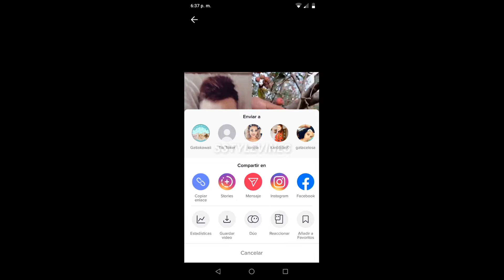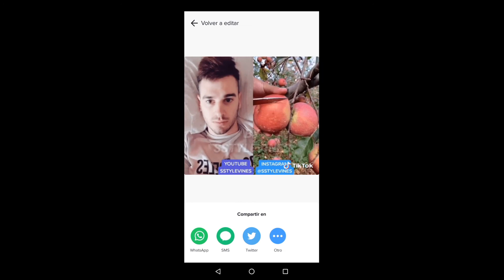COMO CREAR GIFS EN TIKTOK O COMO COMPARTIRLOS/TUTORIAL#tiktok#tiktokgifs#instagram#twitter#creargifs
✅🚀AUMENTA TUS SEGUID0RES
+10K CLIENTES SATISFECHOS🚀🎖️

🌍COLLARES DE PLATA CON SELLO 925
LÍDERES DEL SECTOR CON ENVÍO GRATIS🎖️

✅ ⚠️¡AUTOMATIZA TU CANAL DE YOUTUBE Y EMPIEZA A GANAR DINERO DESDE  CASA!

⚠️APRENDE A PODER GANAR MÁS DE 10K EUROS AL MES COMPRANDO Y VENDIENDO

🌍COMPRA CRIPTOMONEDAS CON LBANK
(EXCHANGE EXTRANJERO)
💵CÓDIGO👉H9MJ